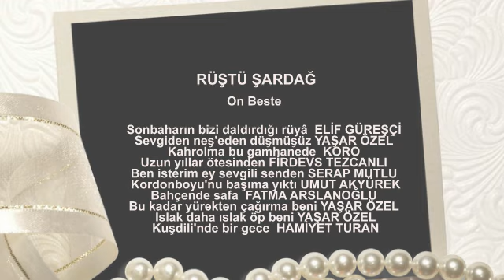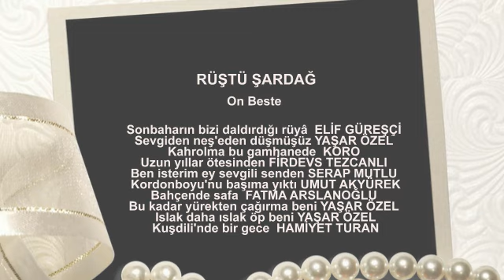RÜŞTÜ ŞARDAĞ On Beste